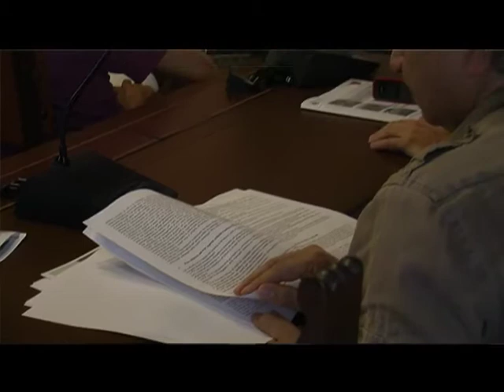PIANO TERRITORIALE FALASCA CATARRA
L'assessore provinciale all'Urbanistica, Vincenzo Falasca,ha promosso una serie di incontri con tutti gli enti locali per elaborare il nuovo Piano territoriale.